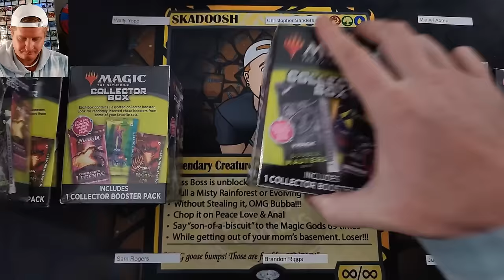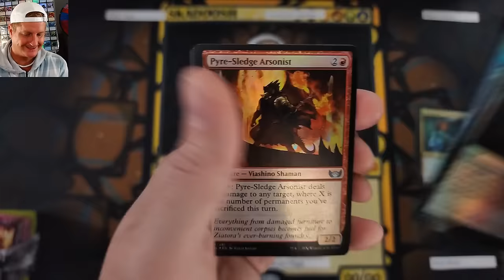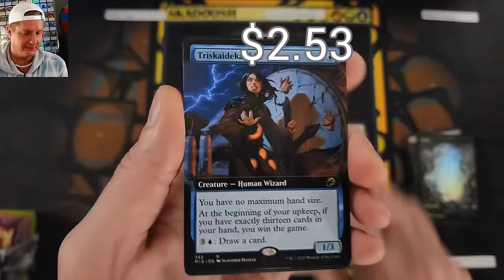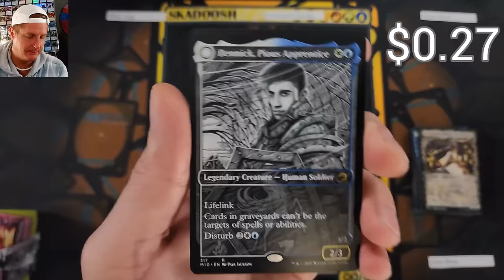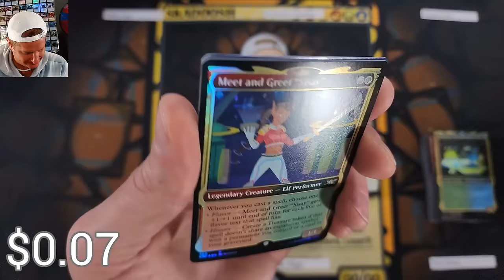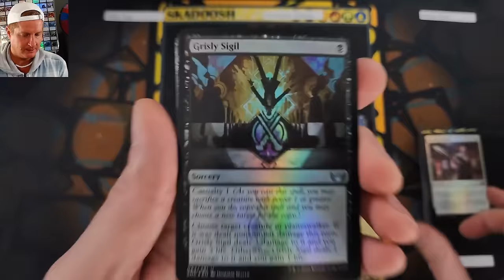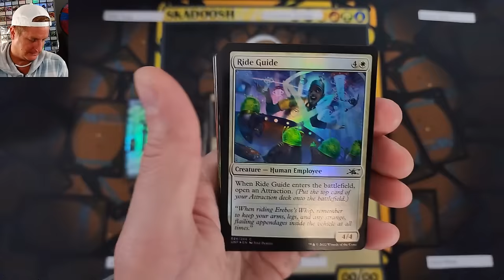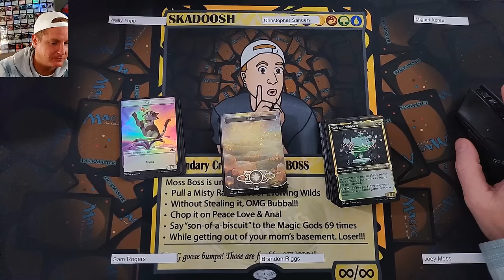BIGGEST RIPOFF IN MAGIC THE GATHERING HISTORY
The biggest ripoff in magic the gathering history.  I truly can't think of a worse product than MJ Holdings Mystery Boxes.